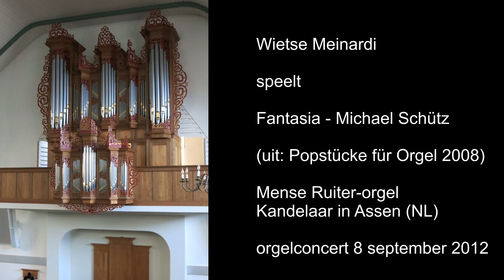Wietse Meinardi speelt Fantasia (Popstücke für Orgel) - Michael Schütz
Wietse Meinardi speelt Fantasia (uit Popstücke für Orgel) van Michael Schütz op het Mense Ruiter-orgel in De Kandelaar in Assen (NL)
liveopname orgelconcert 8 september 2012

registranten: Geesje Cleveringa en Udo Geerts
opname: Martin Kwant.
foto: Wietse Meinardi

Wietse Meinardi plays Fantasia (from Popstücke für Orgel) by Michael Schütz on the Mense Ruiter-organ in De Kandelaar at Assen (Netherlands)
live-recording organ concert 8 September 2012

stop assistants: Geesje Cleveringa en Udo Geerts
audio recording: Martin Kwant.

Als je mijn werk wilt steun overweeg dan een donatie:
Je kunt geld overmaken op mijn bankrening: NL 91 ABNA 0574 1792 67 tnv WP Meinardi